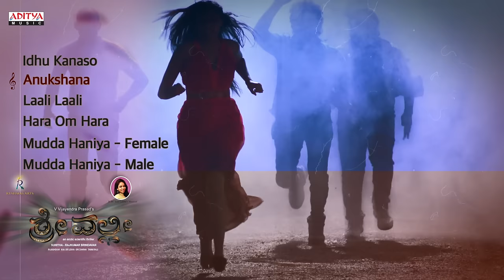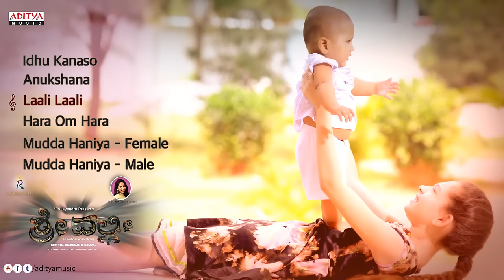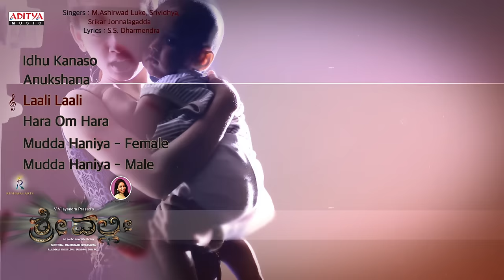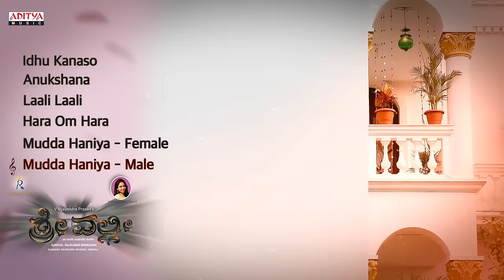Srivalli Kannada Movie - Full Songs Jukebox || Rajath, Neha Hinge || VijayendraPrasad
Listen & Enjoy Srivalli Kannada Movie Full Songs Jukebox. Starring Rajath, Neha Hinge. Music Composed by M.M.Sreelekha. Directed byV. Vijayendra Prasad. Produced by B.V.S.N.Rajukumar, Under the Banner of Reshmas Arts.

Movie Name : Srivalli
Producer : B.V.S.N.Rajukumar
Director : V.Vijayendra Prasad
Starring : Rajath, Neha Hinge
Banner : Reshmas Arts